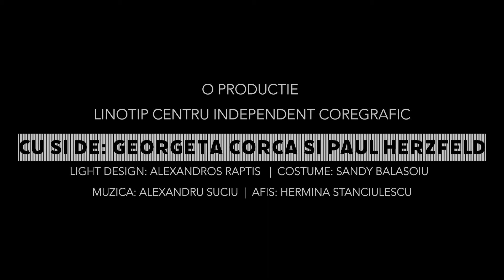Trailer Unu' pe fata, Unu' pe dos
“Unu’ pe față Unu’ pe dos” este un spectacol cu susul în jos și o rară producție de circ contemporan în România.

Coregrafie si concept Georgeta Corca & Paul Herzfeld

Performeri: Georgeta Corca & Paul Herzfeld
Sound design: Alexandru Suciu
Scenografia: Sandy Bălășoiu
Light design: Alexandros Raptis
Afis: Hermina Stanciulescu
Foto: Lavinia Pollak
Producator: Linotip Centru Independent Coregrafic

"Unu pe fata, unu pe dos" este un spectacol in care veti regasi momente de dans contemporan, chinese pole, clarinet bas, acrobații, sunt doar câteva din surprizele pe care artiștii le-au pregatit pt public.

Cei doi interpreți par a sfida legile gravitatiei, în încercarea de a se convinge unul pe celălat că perspectiva ce le apartine este cea corectă. Ei transformă ordinarul in extraordinar si incredibilul în normal. Care dintre ei va avea dreptate? Haideți să descoperim împreună!